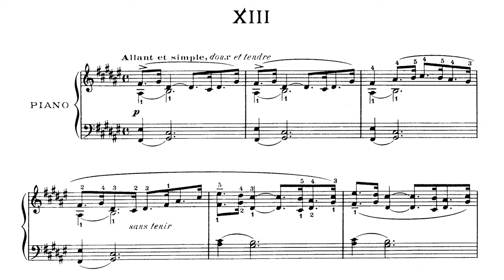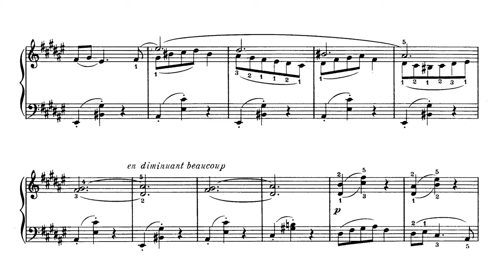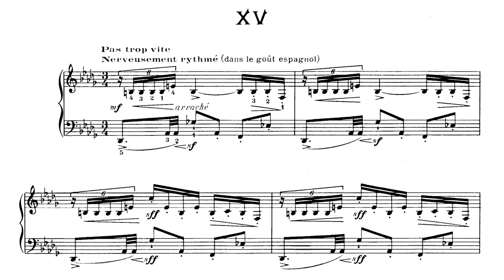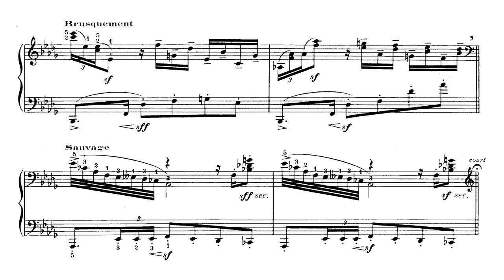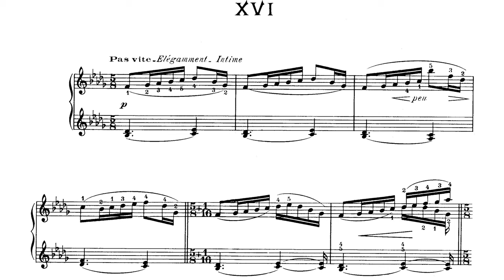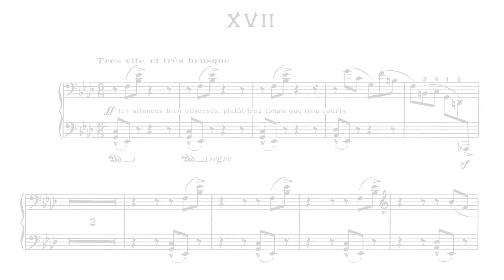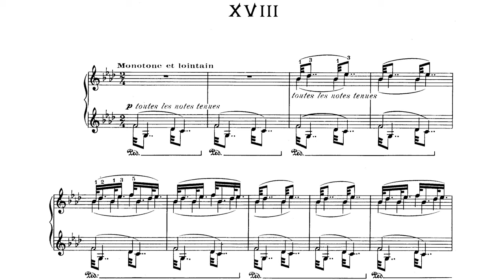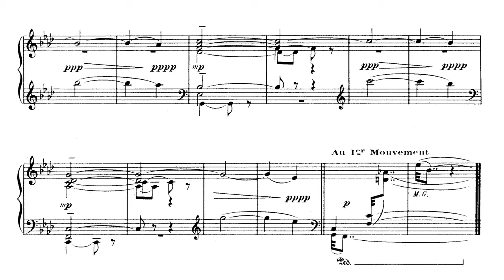[Robert Casadesus] 24 Preludes for Piano Op.5 Vol.3 (Score-Video)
Performers:
John Owings

0:02 - No.13 Allant et simple, doux et tendre
1:12 - No.14 Mouvement de valse (assez animé)
2:06 - No.15 Pas trop vite – Nerveusement rythmé (dans le goût espagnol)
4:32 - No.16 Pas vite – Elégamment – Intime
6:07 - No.17 Très vite et très brusque
7:04 - No.18 Monotone et lointain